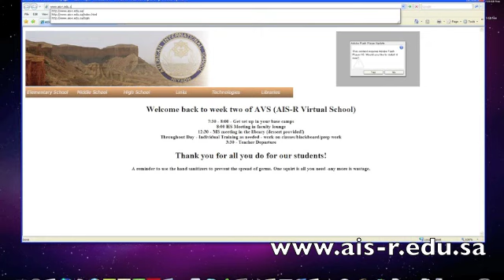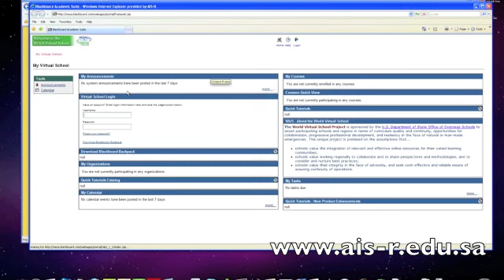Tech Director Message